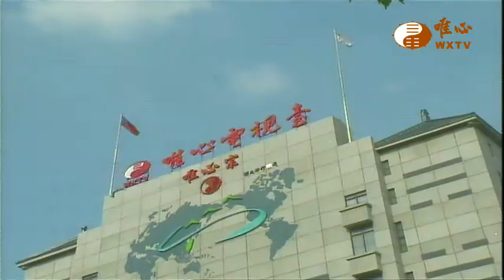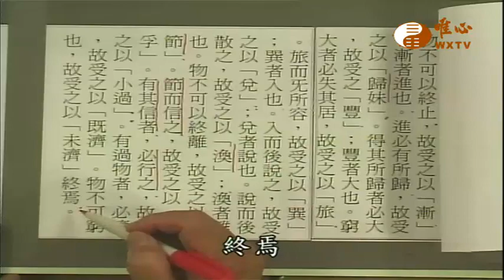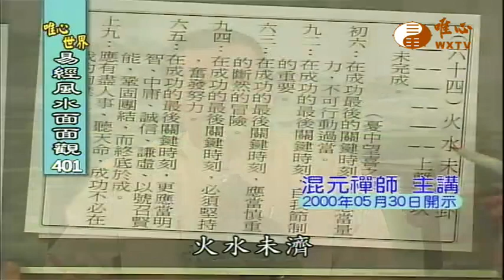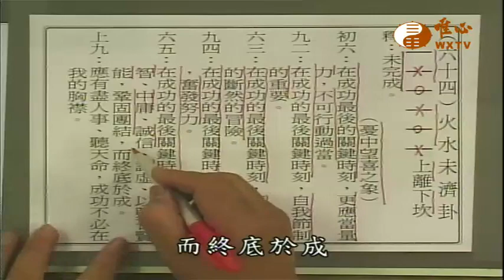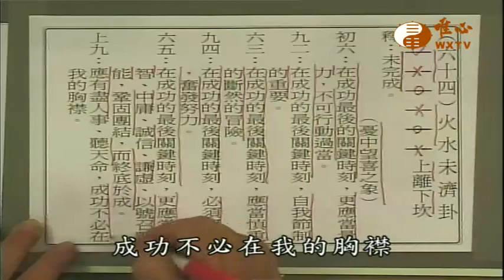易經大法輪真經(八十一)-(未濟卦)【易經風水面面觀401】｜ WXTV唯心電視台